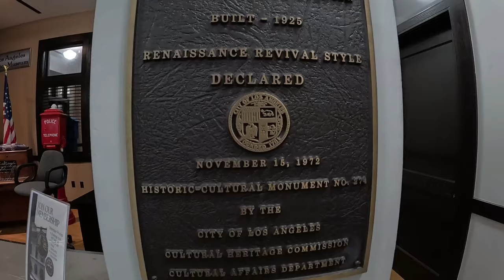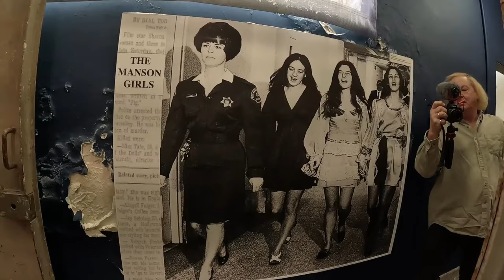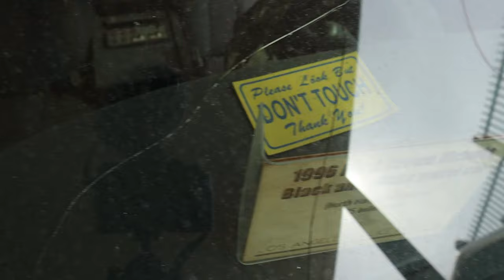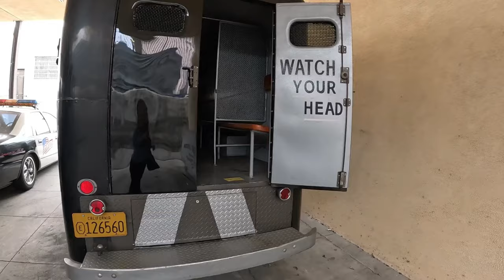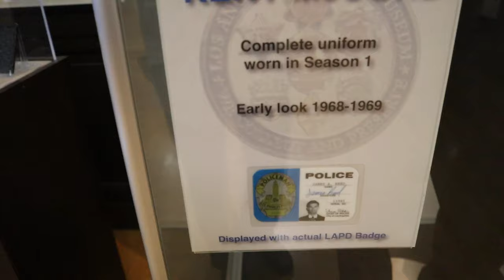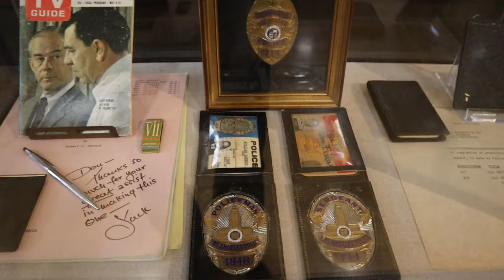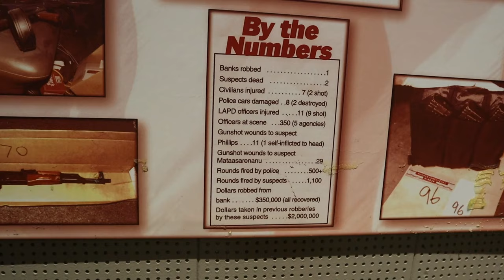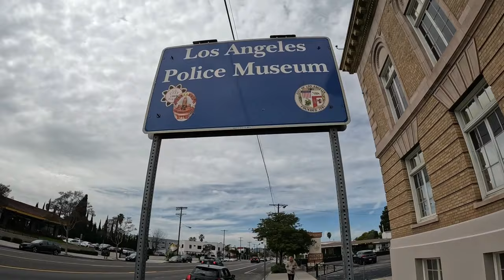Adam 12 at Los Angeles Police Museum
Los Angeles Police Museum

An actual Police Station built in 1925 and it operated until 1983.  The building now houses the Los Angeles Police museum which includes photographs, uniforms, badges, squad cars, paddy wagons, and bullet riddled vehicles. The museum chronicles many of the high profile cases that have taken place in Los Angeles.  You can visit the original jail cells within the police station. There is also a nice display of the Television series that have been created in Los Angeles to depict the LA Police department.

As part of the television section there are displays on the series Adam 12 which stared Martin Milner and Kent McCord.  There is also a display for the series Dragnet staring Jack Web.

The Police Museum is located at 6045 York Blvd. in Los Angles (Highland Park) California
Hours are Wednesday- Saturday 10:30am- 3:30pm